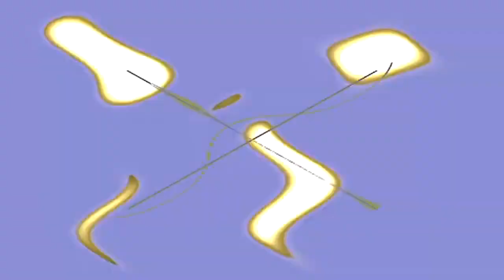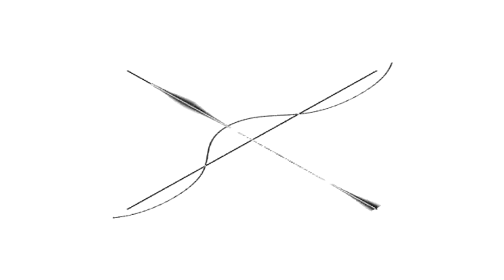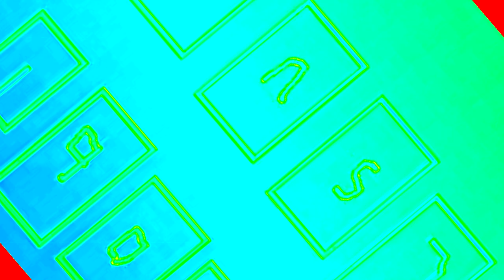I Accidentally Nooby Csupo Effects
Source By @tnt2005fortune